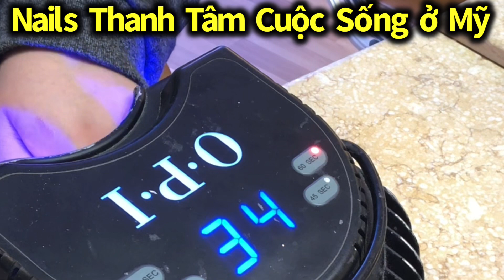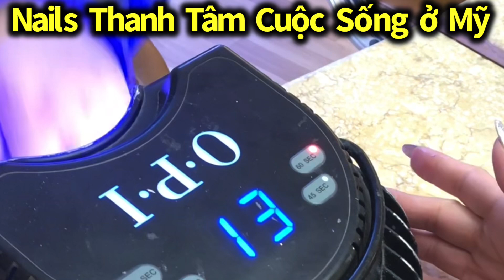CÁCH SƠN GEL OMBRE MOOD NAIL VÀ VẼ HOA EASTER NAILS / Nails Thanh Tâm Cuộc Sống ở Mỹ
Hướng dẫn cách Sơn gel ombre mood Nails và vẽ hoa easter Nails
Easter Nails Art  ombre Nails
Móng Nail lễ phục sinh
Vẽ nail lễ phục sinh
Gel nail